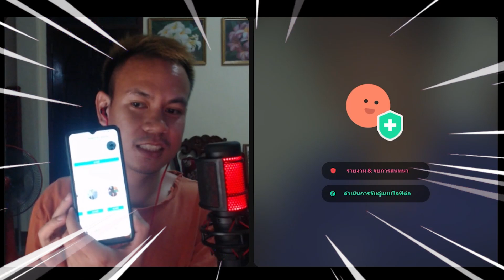อะไรเอ่ย ยืดได้หดได้ พาดร่องนม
ติดตามสะบายดีฉายเดี่ยวออฟฟิเชียลได้ที่
🎥TT-ສະບາຍດີ ສາຍດ່ຽວ
🕶อัพเดทคลิปวีดีโอทุกวัน